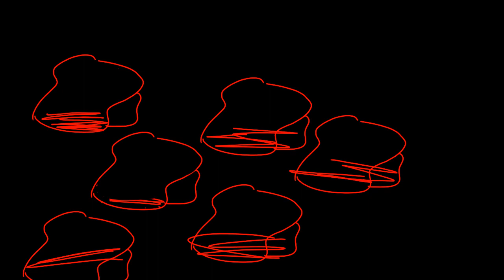All I want is you now (tws in the description)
TW FOR SLIGHT BLOOD AND HINTED SH
btw, the x's stand for pain (excluding the eyes). I don't deserve comforting

With that out of the way, this is lazily made because of me being unmotivated but still wanting to vent
Also idk if that last part is considered backstory for this vent oc/sona? She's a glitch

I hope I don't seem desperate or whiney..
I'm just not doing too good and yeah, depression, self hate blah blah blah